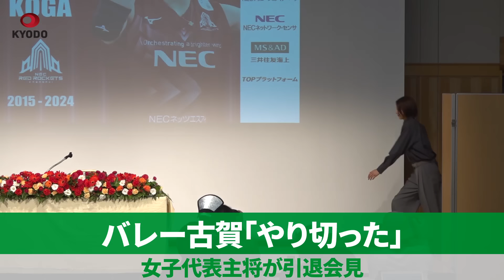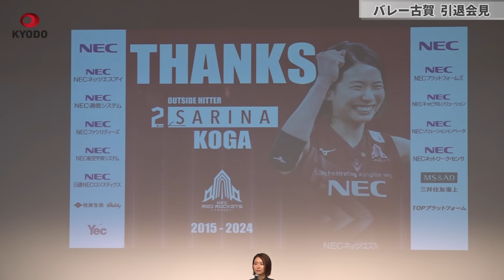【ノーカット】バレー古賀「やり切った」 女子代表主将が引退会見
バレーボール女子日本代表の主将を務め、 VリーグのNECで活躍した古賀紗理那(28)が16日、東京都内のホテルで引退記者会見に臨み「東京五輪が終わって主将をやると決めた時から、パリ五輪で選手を引退すると決意してやってきた。後悔なく最後までやり切ることができた」と晴れやかな表情で語った。